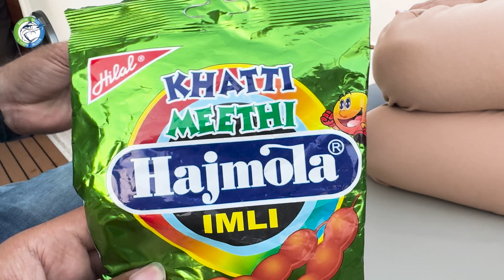Fun Trip with team | Diving & Fishing | 1st Try 1st Strike | Part 1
Welcome to Maritime Marvel, your ultimate destination for thrilling marine adventures, off-roading escapades, and epic road trips!